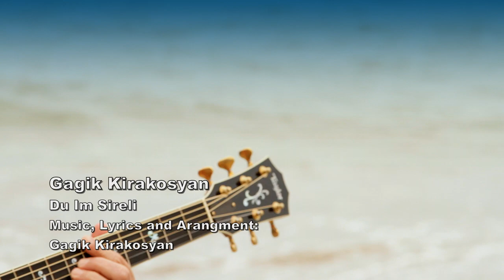GAGIK KIRAKOSYAN DU IM SIRELI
Music,Lyrics and arrangment by Gagik Kirakosyan